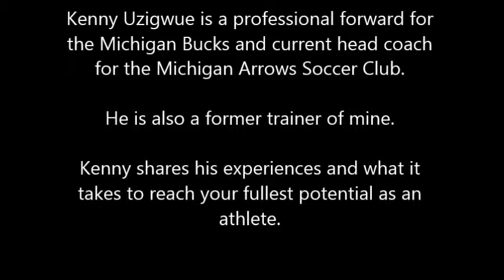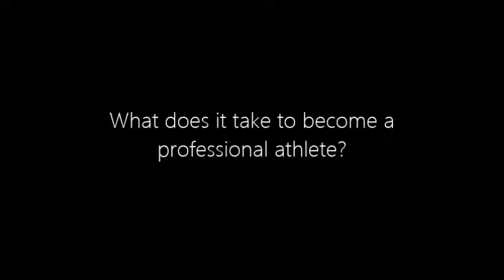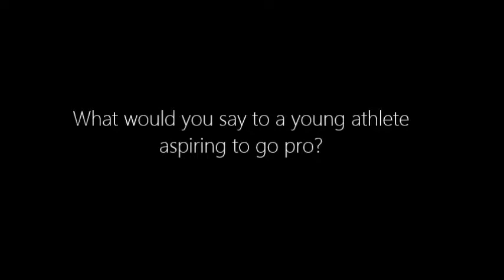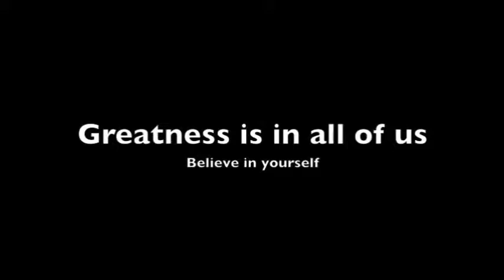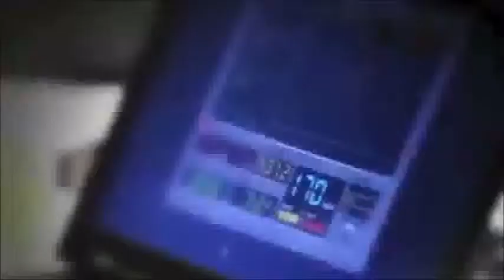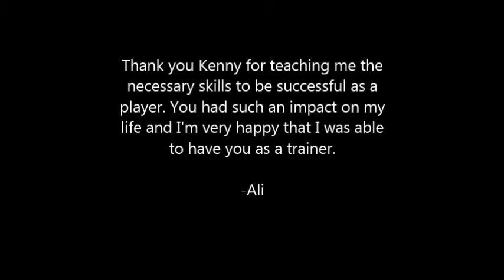Achieving Soccer Greatness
A great video done by my daughter for her Senior Exit Project at High School.  She was able to interview Kenny Uzoigwe (her soccer trainer & coach) for her final project.  This video shows what it takes to achieve greatness.